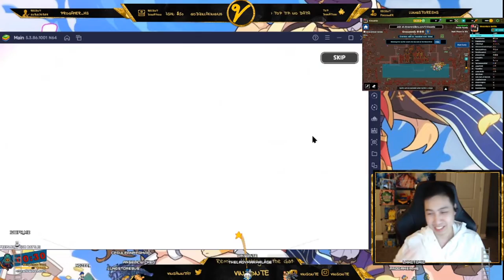Cotton Cookie and Frost Queen Banner Pulls Part 2 - Cookie Run Kingdom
I would like a dupe sea fairy...